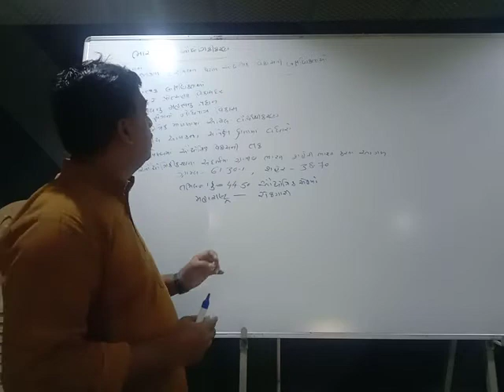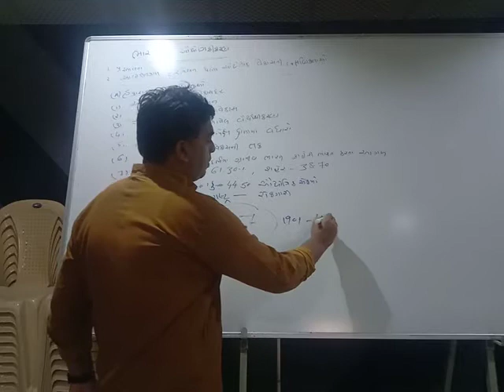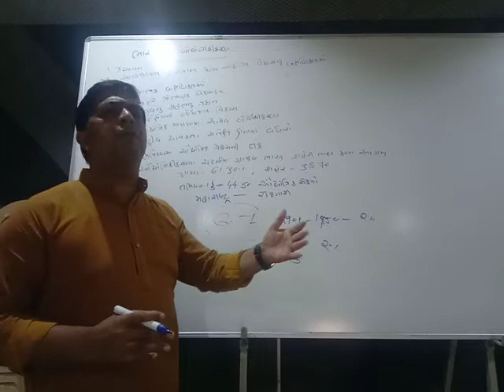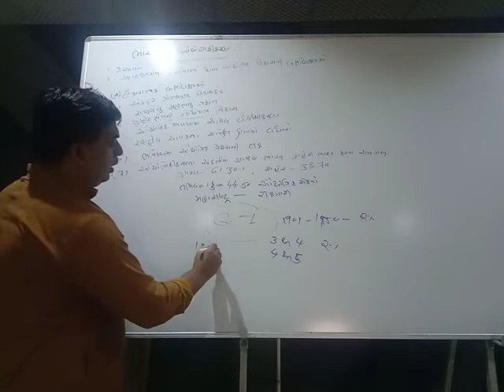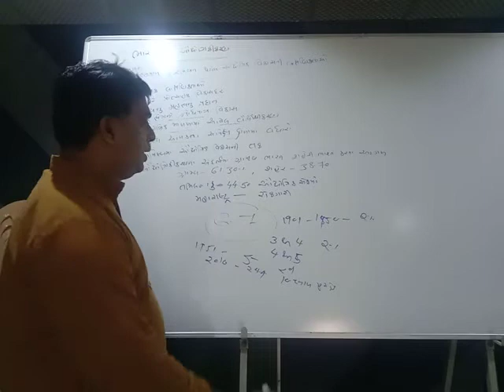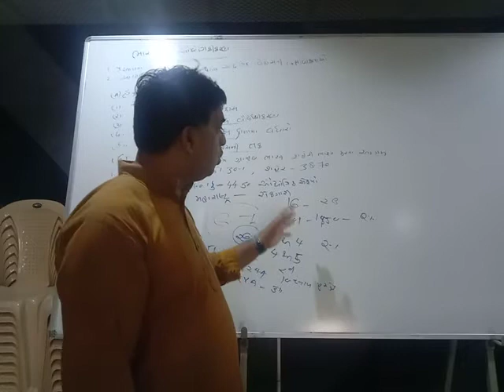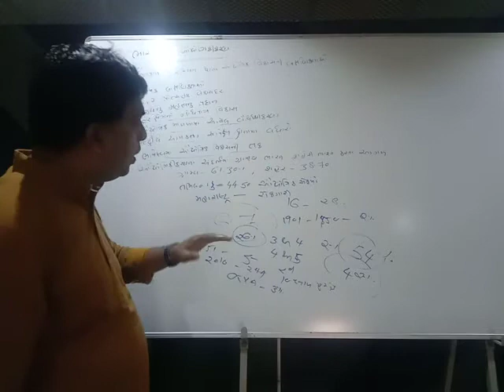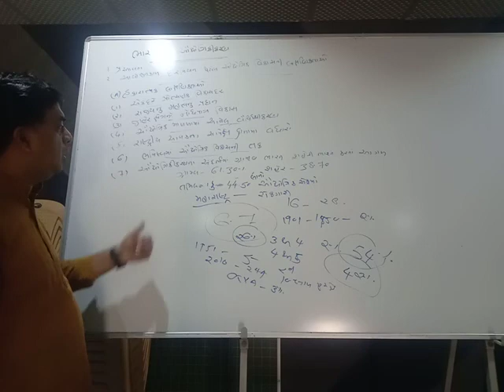ભારતમાં થયેલ ઔદ્યોગિક વિકાસની લાક્ષણિકતા